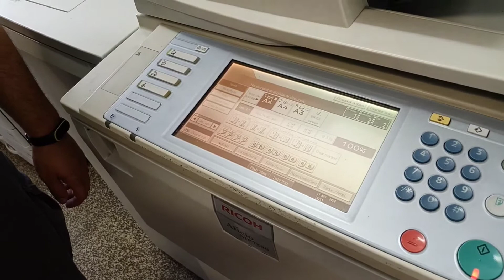Como cargar un tándem/cajón de gran capacidad 📥 eltecnicodelaimpresora🧑🏻‍🔧🖨️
Bienvenidos a este espacio dedicado al sector de las fotocopiadoras, impresoras y de los sistemas de gestión documental, orientada tanto a particulares como a empresas. Se comentaran consejos, trucos y recomendaciones de uso de los dispositivos, principalmente orientados a la marca RICOH.

Este Canal está enfocado a un público general y también profesional.

Los comentarios aquí vertidos por respeto a compañeros, empresas, y marcas, serán siempre desde el respeto y con carácter constructivo.

Mi RRSS:: @adri_copytech

MI PC::
Torre:: Mars Gaming MC-PRO2
CPU:: AMD Ryzen 7 5700X 3.4GHz
R.L.:: CORSAIR MasterLiquit ML-240L RGB
PB:: MSI B450-A Pro
T. G. Juegos:: MSI Armor RX580 8Gb OC Edition
T. G. OBS:: Gigabyte GeForce GTX970 Windforce 4Gb GDDR5
M.Ram:: KINGSTON HyperX PREDATOR 8Gb DDR4 3200MHz (x2)
Kingston FURY Beast DDR4 3200 MHz 8GB CL16 (x2)
SSD S.O. (Gnu-Linux):: KYNGTON SSD 128Gb SATA3
SSD Juegos:: HP S700 500Gb M.2
F.A.:: TACENS Radix VII 700W - 80 Plus Silver

Editado con: YouCut - Editor de Vídeo.